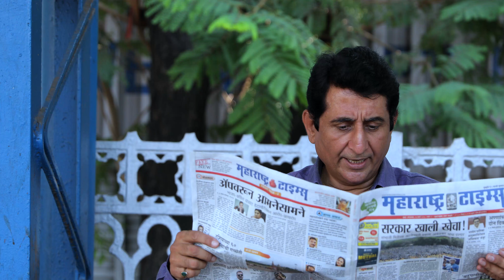WR's Short Film on Trespassing "PATRI KABHI NA KARE PAAR"